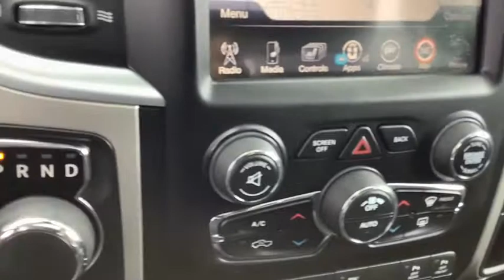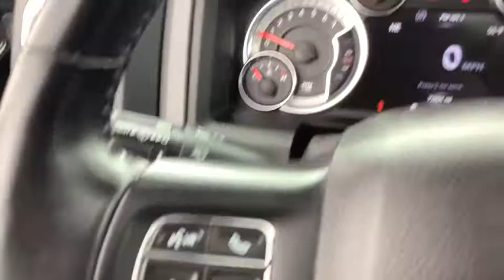2016 Ram 1500 Spokane, Spokane Valley, Post Falls, Deer Park, Airway Heights, WA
Used 2016 Ram 1500 available in Spokane, Washington at Dishman Dodge Ram Chrysler Jeep. Servicing the Spokane Valley, Post Falls, Deer Park, Airway Heights, WA area.
2016 Ram 1500 Big Horn - Stock#: 29441 - VIN#: 1C6RR7TT8GS343835

4WD CRW CAB 64 BOX
Engine: 5.7L V8 HEMI MDS VVT|3.21 Rear Axle Ratio|GVWR: 6,900 lbs|50 State Emissions|Four-wheel drive|730CCA Maintenance-Free Battery|160 Amp Alternator|Towing Equipment -inc: Trailer Sway Control|Trailer Wiring Harness|1460# Maximum Payload|HD Shock Absorbers|Front And Rear Anti-Roll Bars|Electric Power-Assist Steering|Stainless Steel Exhaust|26 gallon fuel tank|Auto Locking Hubs|Short And Long Arm Front Suspension w/Coil Springs|Multi-Link Rear Suspension w/Coil Springs|4-Wheel Disc Brakes w/4-Wheel ABS, Front Vented Discs, Brake Assist and Hill Hold Control|Regular Box Style|Center Hub|Goodyear Brand Tires|Steel Spare Wheel|Spare Tire Stored Underbody w/Crankdown|Clearcoat Paint|Chrome Front Bumper w/Body-Colored Rub Strip/Fascia Accent|Chrome Rear Step Bumper|Black Side Windows Trim and Black Front Windshield Trim|Chrome door handles|Black Exterior Mirrors|Power Rear Window|Variable Intermittent Wipers|Deep Tinted Glass|Galvanized Steel/Aluminum Panels|Front license plate bracket|Tailgate Rear Cargo Access|Fully Automatic Aero-Composite Halogen Headlamps w/Delay-Off|6 Speakers|Fixed Antenna|Streaming Audio|4-Way Driver Seat -inc: Manual Recline and Fore/Aft Movement|4-Way Passenger Seat -inc: Manual Recline and Fore/Aft Movement|Manual tilt steering column|Rear Cupholder|Compass|Valet Function|Cruise Control w/Steering Wheel Controls|HVAC -inc: Underseat Ducts and Console Ducts|Glove Box|Full Cloth Headliner|Urethane Gear Shift Knob|Vinyl Door Trim Insert|Interior Trim -inc: Deluxe Sound Insulation, Metal-Look Instrument Panel Insert, Metal-Look Door Panel Insert and Chrome/Metal-Look Interior Accents|Day-Night Rearview Mirror|1 AC Power Outlet|Front Map Lights|Fade-To-Off Interior Lighting|Cargo Area Concealed Storage|Storage tray|FOB Controls -inc: Trunk/Hatch/Tailgate|ParkSense Front/Rear Park Assist System|GPS Antenna Input|ParkView rear back-up camera|Electronically controlled throttle|Instrument Panel Bin, Dashboard Storage, Driver / Passenger And Rear Door Bins and 2nd Row Underseat Storage|Delayed Accessory Power|Systems Monitor|Analog Display|Redundant Digital Speedometer|Outside Temp Gauge|Manual Adjustable Front Head Restraints and Manual Adjustable Rear Head Restraints|Armrests w/Storage and Rear Center Armrest|Front Armrest w/3 Cupholders|Sentry Key Engine Immobilizer|Side Impact Beams|Dual Stage Driver And Passenger Seat-Mounted Side Airbags|Tire Specific Low Tire Pressure Warning|Dual Stage Driver And Passenger Front Airbags|Airbag Occupancy Sensor|Curtain 1st And 2nd Row Airbags|Rear child safety locks|Outboard Front Lap And Shoulder Safety Belts -inc: Rear Center 3 Point, Height Adjusters and Pretensioners